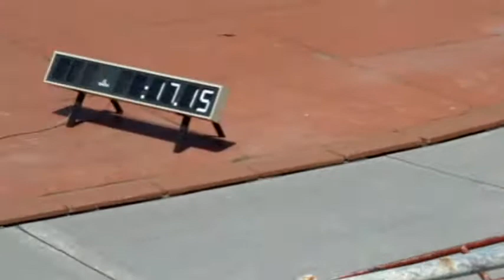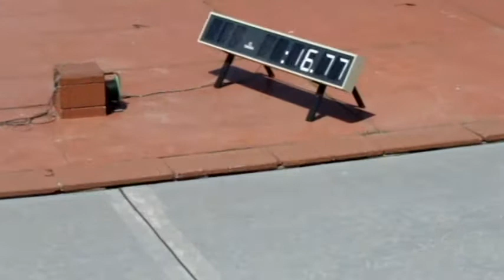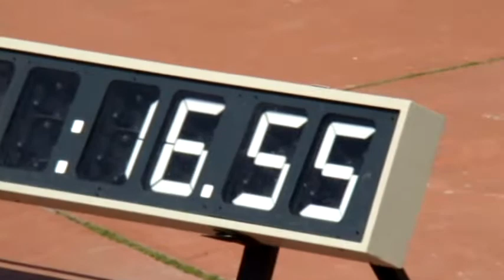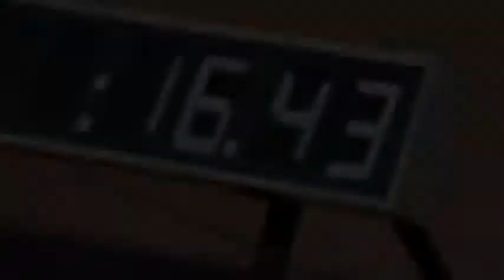Gran Premio Kimberley 2011 | 200 Dobbin Sprint Elite Varones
Daniel Zapata, Ken Kuwada, Pablo Ruiz, Ezequiel Cappellano, Javier Grossi, Diego Montoya, Juan Cruz Araldi